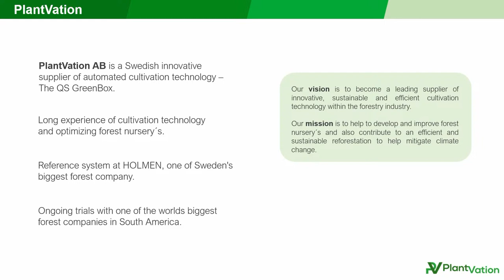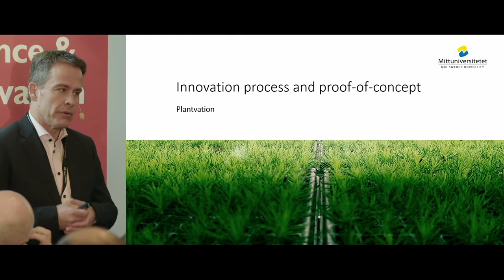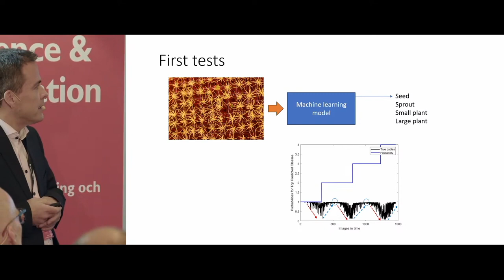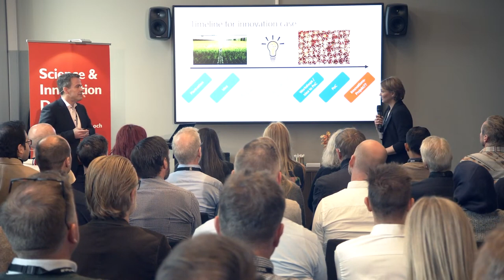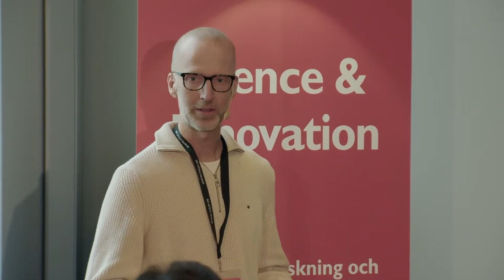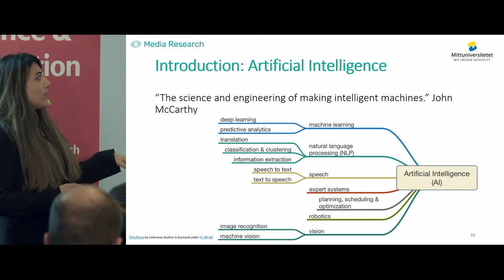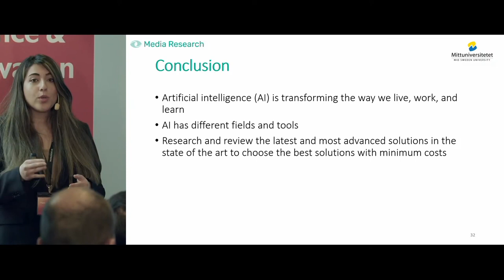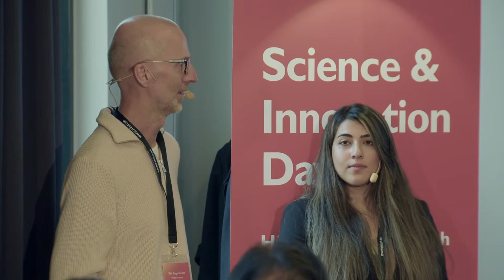Data - a key to success, Science & Innovation Day 2023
Explore AI, IoT, and sustainable development with Mid Sweden University.
We are in the midst of a paradigm shift where data-driven development is creating entirely new opportunities for businesses. Mid Sweden University's research center, STC, has established collaborations with companies that aim to strengthen their competitiveness and accelerate growth through IoT and AI. Here, you will have the opportunity to meet researchers and companies who have embarked on an AI journey together. You will hear about how their journey began, the challenges they have encountered along the way, and where they are heading.

Speakers:
Johanna Johansson, VD Plantvation
Mattias O'Nils, professor Mittuniversitetet
Faeze Zakaryapour Sayyad, industrial PhD-student MediaResearch
Pär Segerström, VD MediaResearch

Presentation at Science & Innovation Day on October 19, 2023. Arranged by STC Research Centre at Mid Sweden University.